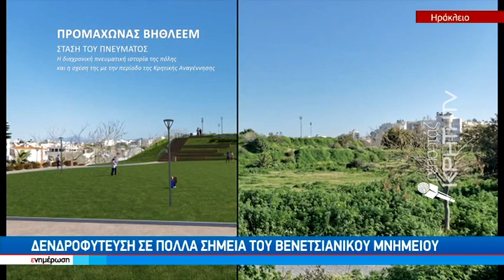Σάρκα και οστά το σχέδιο ανάδειξης των ενετικών τειχών